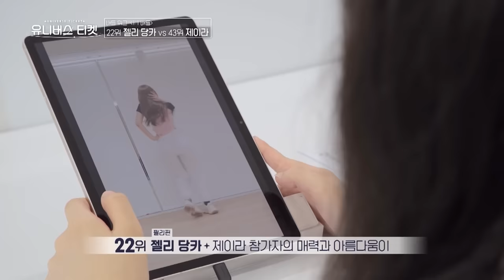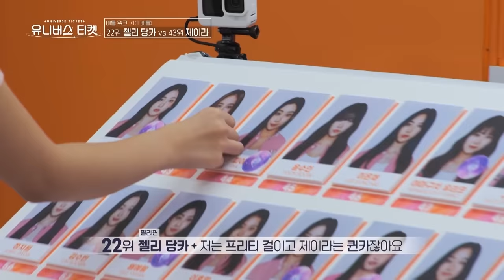[Universe Ticket] K-POP에서 보기 힘든 매력의 소유자💖 젤리 당카의 1:1 배틀 무대 🎵Pretty Girl🎵 유니버스티켓 EP.02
데뷔로 향하는 '8장의 프리즘 티켓'을 건 꿈의 드라마
SBS 글로벌 걸그룹 오디션 “유니버스 티켓”🎫

🔥글로벌 2차 팬 티켓팅 진행 중🔥
📅23.11.18 PM 7:30 [KST] ~ 12.05 PM 11:59 [KST]
@ SBS 홈페이지 @ 팬캐스트 앱

🔽[유니버스 티켓]에 대한 더 많은 정보가 궁금하다면?🔽

"8 Prism Tickets" for their debut
Dream Drama SBS "Universe Ticket"🎫

🔥Global 2nd Fan Ticketing🔥
@ SBS HomePage @ Fancast App